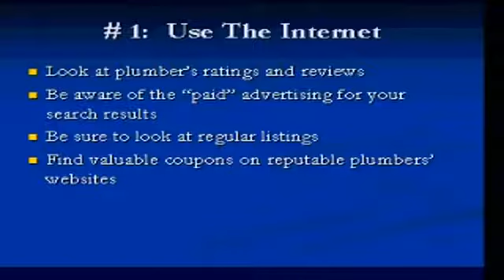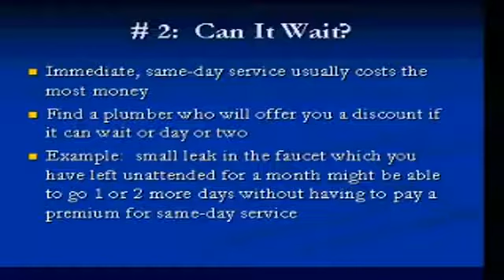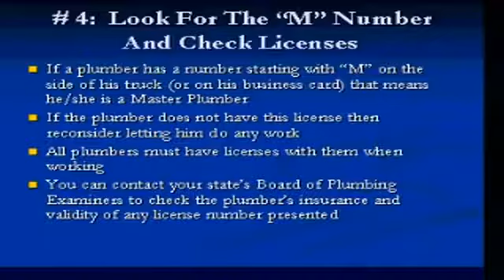Mckinney TEXAS PLUMBING SERVICES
Jimmy Cash's Plumbing Plano, Allen, McKinney and Frisco earned its solid reputation as a Professional Plano Plumbing company by providing expert service for over 15 years. Jimmy Cash's Plumbing proudly provides FREE PHONE ESTIMATES and NO OVERTIME RATES for our residential, commercial, and industrial customers in Plano, Allen, McKinney and Frisco. Jimmy Cash's Plumbing is listed on the New York Shop Exchange Video Marketspace.